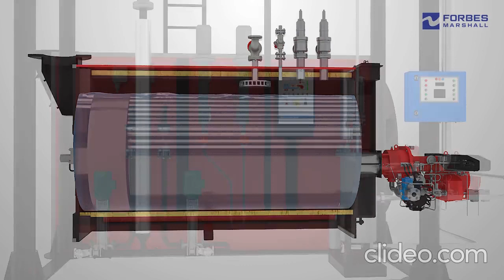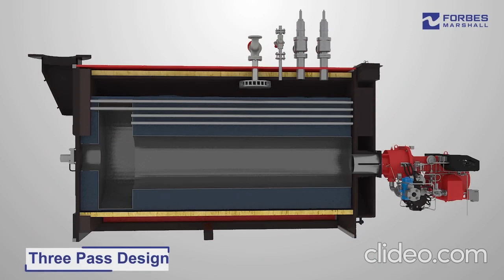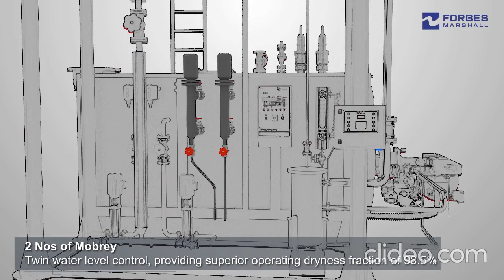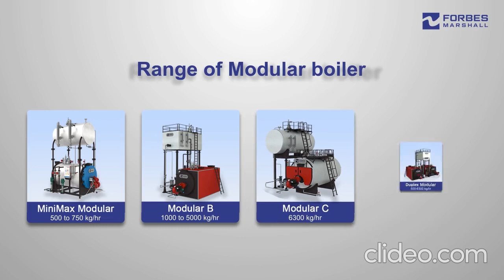Forbes Marshall Modular Boiler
FM Standard Standard Oil Fired Boiler with Factory Fabricated Feed Water Tank,  Day Oil Tank and All Instrumentation and Piping from FWT & DOT to the Boiler.
This will reduce the erection time by 60% compared standard boiler installation and compact design will reduce the foot print area of boiler house by 40%.